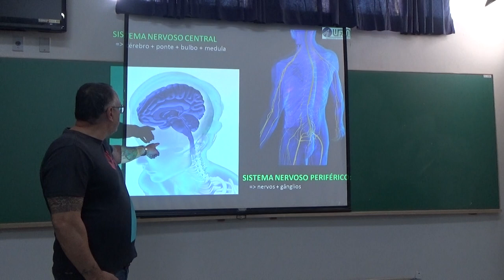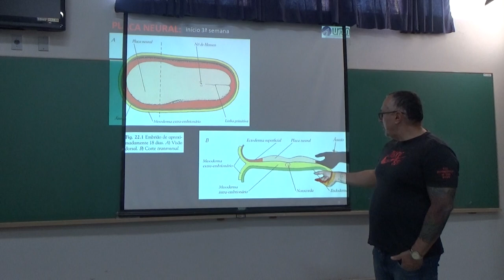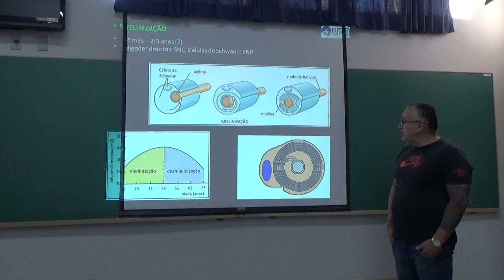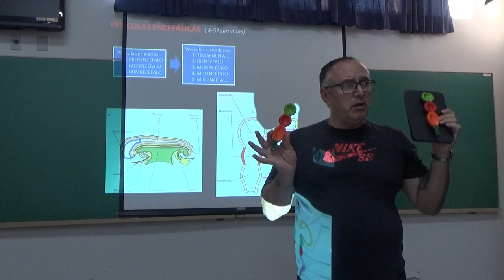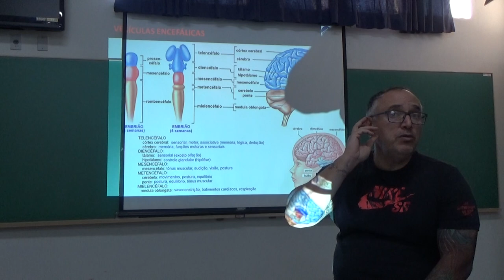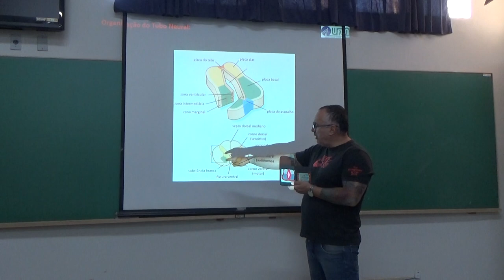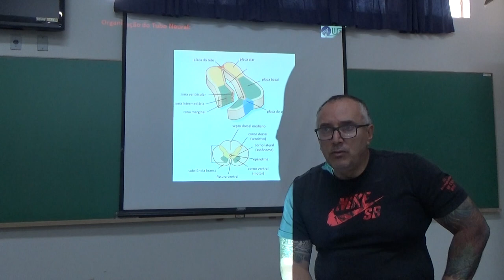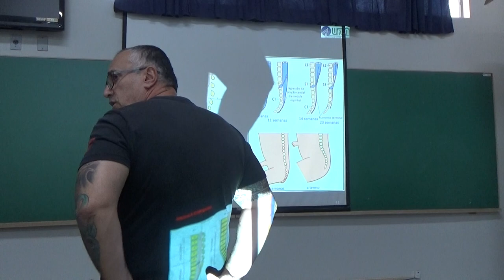Formação do Sistema Nervoso - 10 de junho de 2019